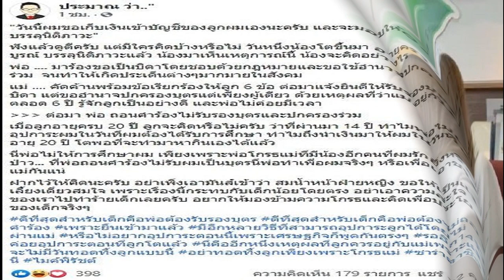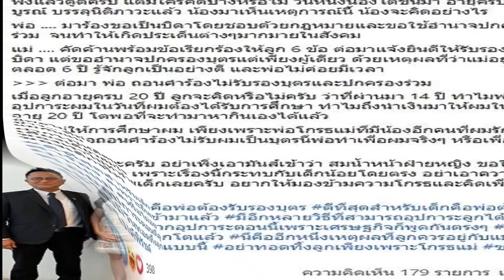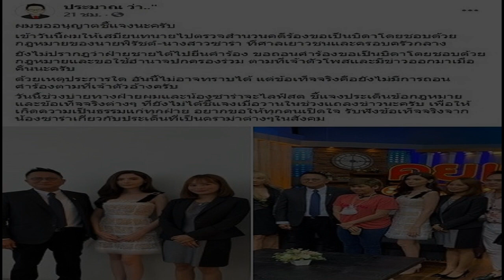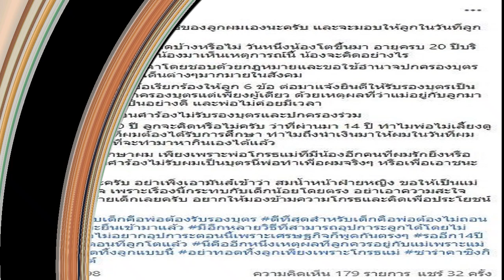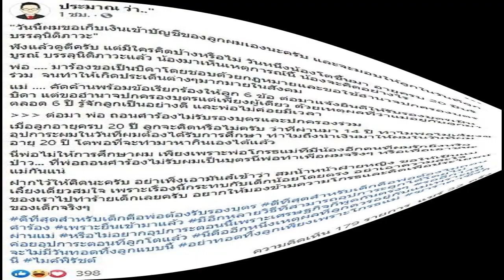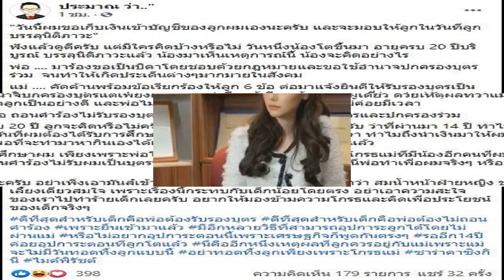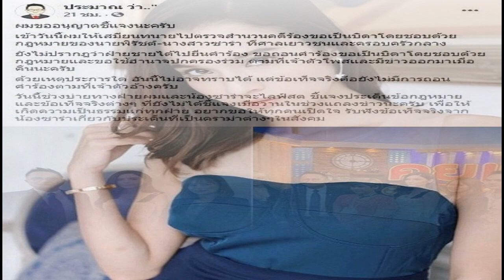เลอะเทอะหนัก ซาร่า วอนหยุดแชทปลอมอื้อ ยอมแล้ว ทนายแนะรักลูกอย่าถอนฟ้อง อย่าทำเพื่อเอาชนะลูกโตมาจะถาม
เลอะเทอะหนัก ซาร่า วอนหยุดแชทปลอมอื้อ ยอมแล้ว ทนายแนะรักลูกอย่าถอนฟ้อง อย่าทำเพื่อเอาชนะลูกโตมาจะถาม - หลังจาก ไมค์ พิรัชต์ ประกาศจะถอนฟ้องการขอสิทธิ์ปกครองลูกชายร่วมกับ ซาร่า คาซิงกินี แล้วขอเก็บเงินเข้าบัญชีของลูกเองจะมอบให้ลูกในวันที่ลูกบรรลุนิติภาวะ ดร.ประมาณ เลืองวัฒนะวณิช ทนายความของ ซาร่า โพสต์ข้อความว่า

“ผมขออนุญาตชี้แจงนะครับ เข้าวันนี้ผมให้เสมียนทนายไปตรวจสำนวนคดีร้องขอเป็นบิดาโดยชอบด้วยกฎหมายของนายพิรัชต์-นางสาวซาร่า ที่ศาลเยาวชนและครอบครัวกลาง ยังไม่ปรากฎว่าฝ่ายชายได้ไปยื่นคำร้อง ขอถอนคำร้องขอเป็นบิดาโดยชอบด้วยกฎหมายและขอใช้อำนาจปกครองร่วม ตามที่เจ้าตัวโพสและมีข่าวออกมาเมื่อคืนนะครับ